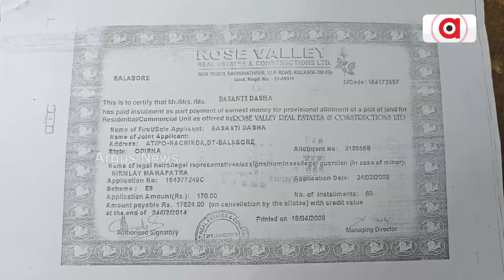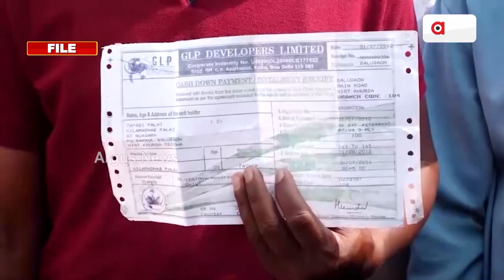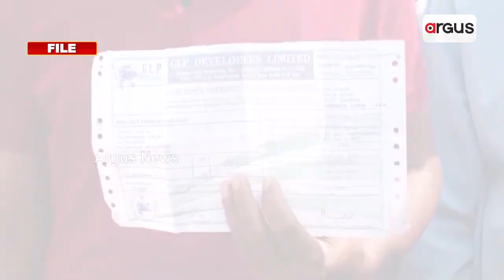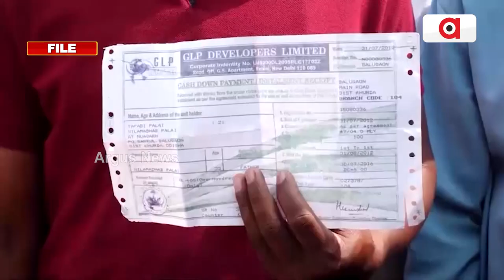Odisha Govt Misleading Chit Fund Victims, As They Are Waiting For Justice For Decades